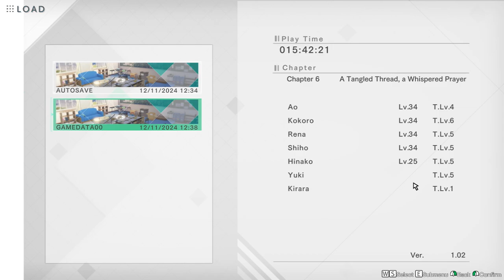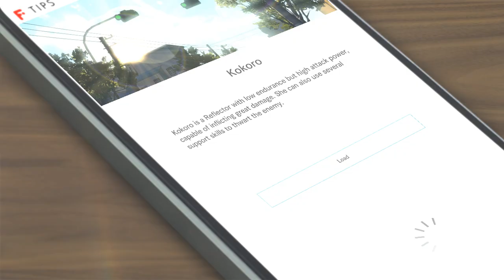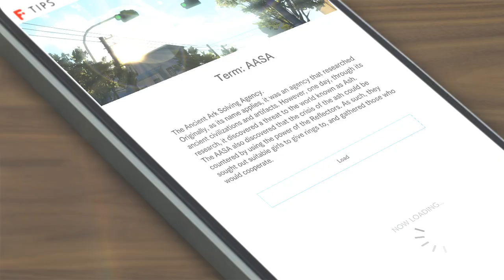Blue Reflection: Second Light - Walkthrough Part 32: A Moment of Peace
Embark on a magical adventure in Blue Reflection Second Light!

In this gameplay video, we're exploring the enchanting world of Blue Reflection Second light and experiencing the captivating adventures of Hoshizaki Ao. Join us as we delve into the game's core mechanics, stunning visuals, and immersive storyline.

Key Features:

Explore a vibrant and immersive world: Discover breathtaking landscapes, hidden secrets, and mysterious locations.
Engage in strategic and satisfying combat: Battle formidable foes using a variety of unique abilities and weapons.
Unravel a captivating storyline: Follow the emotional journey of [Main Character's Name] as they navigate challenges and personal growth.
Experience stunning visuals and music: Immerse yourself in the game's beautiful graphics and evocative soundtrack.
Gameplay Highlights:

Character Customization: Create your own unique avatar and customize their appearance, abilities, and equipment.
Skill Progression: Develop your character's skills and abilities through combat and exploration.
Party System: Team up with other characters to form a powerful party and tackle challenging quests together.
Exploration: Discover hidden treasures, solve puzzles, and uncover the secrets of the game world.
Overall Impressions:

Blue Reflection Second Light offers a captivating and immersive experience for fans of JRPGs and anime. With its engaging combat, beautiful visuals, and heartfelt story, the game provides hours of entertainment.

Don't miss out on this incredible journey through Blue Reflection Second Light!